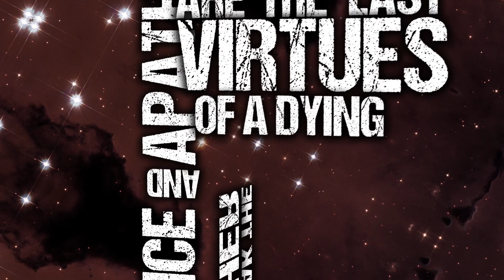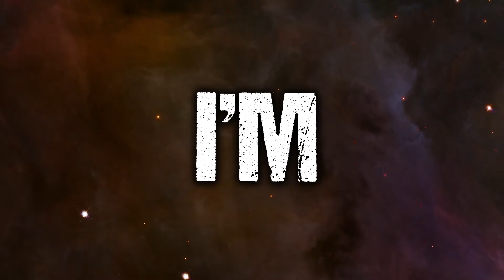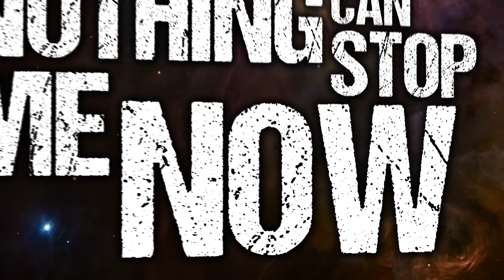CALL THE MOTHERSHIP - THE UNCREATION (lyric video)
pictures provided by ESA // The Hubble Program